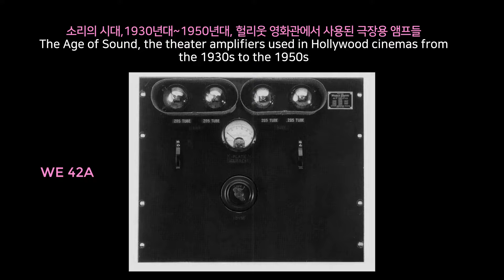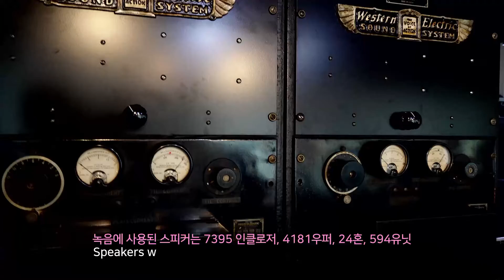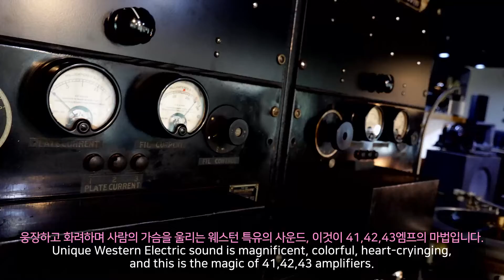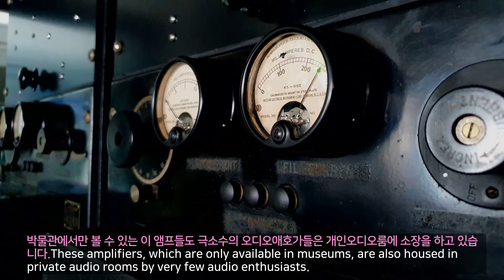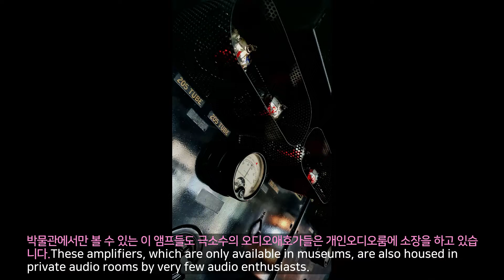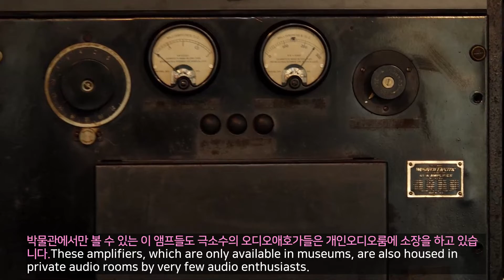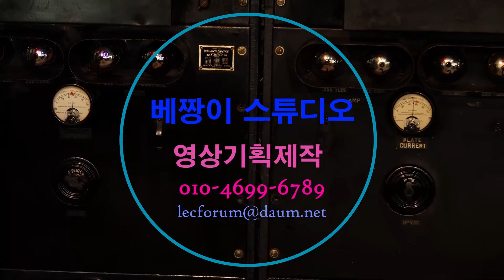Western Electric 41A, 42A, 43A Amplifiers / 7395 Enclosure, 4181 Woofer, 24 Horns, 594 units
Amplifiers : Western Electric 41A, 42A, 43A
Speakers : WE.7395 Enclosure, WE.4181 Woofer, WE.24 Horns, WE.594 units

Western Electric 41A, 42A, 43A#7395 Enclosure#4181 Woofer# 594 units